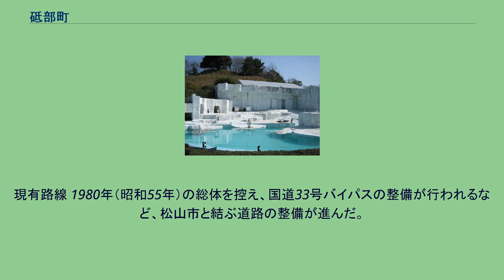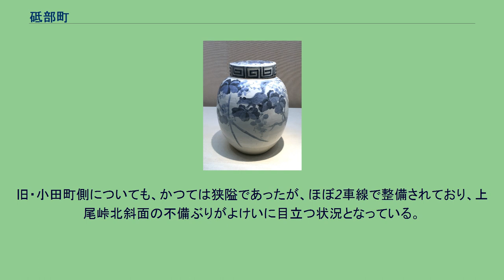砥部町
砥部町（とべちょう）は、愛媛県の中予地方に位置する町である。
200年以上の歴史がある伝統工芸品「砥部焼」で有名。
松山と高知とを結ぶ国道33号が縦貫する交通の便と、変化に富んだ緑豊かな自然により、松山市のベッドタウンとして宅地開発が進んでいる。
「住んでも 訪ねても いきいき砥部」をキャッチフレーズとしていたが、新町になってから公募による「清流とほたる 砥部焼とみかんの町」をキャッチフレーズとしている。
全国的に砥部と言えば「砥部焼の町」と知名度が高い。
アートの里プラン21やホップ・ステップとべと言った町総合計画でまちづくりを進めている。
※旧広田村時代の同地域の歴史については広田村の記事を参照のこと。
古代 伊予砥は当町外山産の砥石をさすものと考えられる。
中世 近世 近代 新町後 旧砥部町 新砥部町 伊予市・伊予郡全体での合併を旧・伊予市等は望んだが、幹線道路が砥部町・広田村は国道33号、国道379号、伊予市他は国道56号と異にしており、早い段階で伊予市・伊予郡全体での合併構想から離脱し、1町1村での合併の道を選んだ。
旧広田村は圧倒的に人口が少なく、国道でつながった旧・砥部町について行く以外にない立場であった。
広田村から西隣の旧・中山町に行くには、車の離合もスムーズに出来かねる峠道を行く人があるなど、相互交流という面でも難がある状況であった。
当初、前町長が旧広田村との合併を提唱したのに対し、町民からは松山市との合併を望む声が高く、町民からのリコール、現町長との選挙により前町長は落選したが、その後の町民への合併希望では旧広田村との合併を望む声が一番高くなり、松山市との合併はならなかった。
合併の形式は新設合併ではあるが、実質的には旧・砥部町による旧・広田村の吸収合併であり、合併協議自体はスムーズに運んだ。
近隣の東温市（旧重信町・川内町）と同様に、旧砥部町は、隣市町から移り住んできた人と元々住んでいる人が半々であり、合併の議論のときにも、新住民は松山市、旧住民は旧広田村というように分かれ、町を二分した。
国の機関 県の機関 松山市のベッドタウンであり、表面的な産業の立地状況以上に経済力がある。
松山圏の一部である。
伝統的特産品として砥部焼が知られている。
人口増加が続いていたが、2005年（平成17年）には自然減に転じた。
増加ペースでは同じく松山市のベッドタウンとして人口が増加している松前町をしのぐほどであったが、やはり四国でも屈指の人口密度を誇る松前町を越すことはできないでいる。
ちなみに松前町の人口密度は砥部町よりはるかに高いが、松前町も2005年度（平成17年度）は、人口が自然減に転じた。
同年度で人口が増加したのは松山市だけである。
以降、増加に転じる。
広田地区が合併前と比べ、10%以上人口が減り、寂れる一方で、砥部地区は人口増加している。
2010年度（平成22年度）は、広田地区の人口減に伴い、人口約400人減となった。
近年、旧砥部町域（北部）で公共下水道が整備されつつあり、2011年度（平成23年度）一部供用開始する。
大学 専門学校 高等学校 中学校 小学校 山村留学 高市地区の過疎化が進む中、全国から小学生を受け入れ、地区の人が世話をする。
自然が多く、様々な体験が出来る。
山村留学が全国でも成功した例であり、視察に訪れる。
松山市と結ぶ交通の確保に注力してきているが、国道33号の松山市内の区間が慢性的に渋滞しているため、鉄道やLRT等の導入構想が何度か民間団体等により発表されたが、実現に至るまでの膨大な資金の確保の目途が立たないため、いずれも構想倒れに終わっている。
なお、かつては重信川をはさんだ、松山市の森松町まで鉄道があった（伊予鉄道森松線）ことから、鉄道系の交通網の復活が望まれている。
同町に鉄道は通っておらず、最寄り駅は伊予鉄道の松山市駅あるいはいよ立花駅。
後述の路線バスは松山市駅を始発とし、いよ立花駅を経て砥部町内に向かう。
伊予鉄バスにより、砥部地域の砥部焼伝統産業会館・とべ動物園までそれぞれ日中毎時2本程度バスの運行が行われている。
愛媛県総合運動公園で大規模なイベントが開催される場合は松山市内まで臨時バスが運行されることもある。
広田地域へは合併時点では一日2本のみの運行だったが、2010年3月限りで廃止され、2017年現在は公共交通は存在しない。
予め申請した住民...